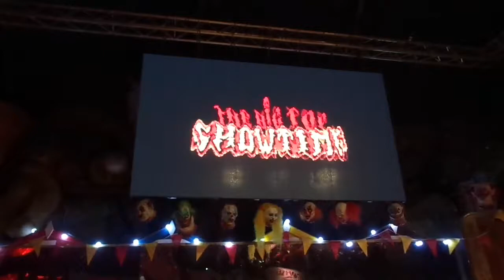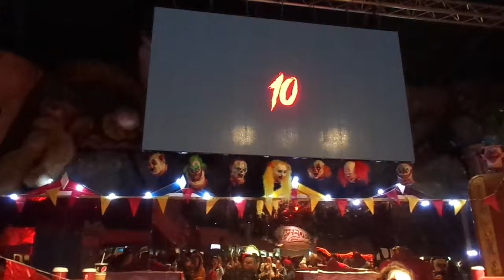The Big Top Showtime Fright Nights 2018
Full show of the big top showtime filmed on a Sony point and shoot camera on the last Saturday of the event! It was freezing cold but we had an awesome day! Was going to Vlog but it was that cold we struggled to speak